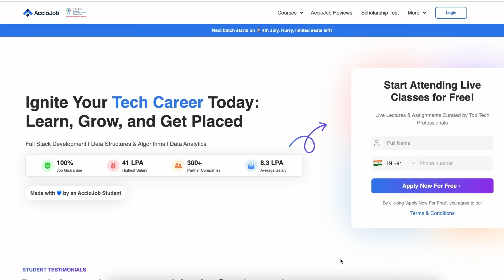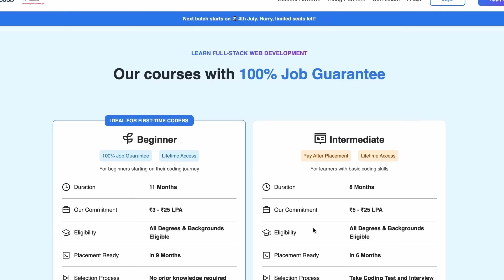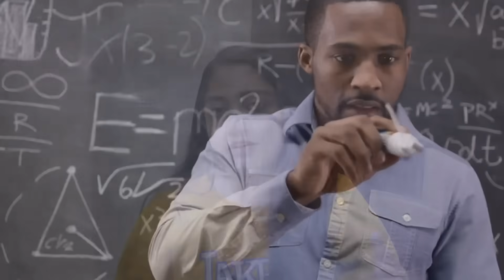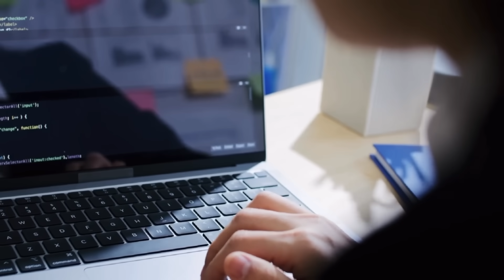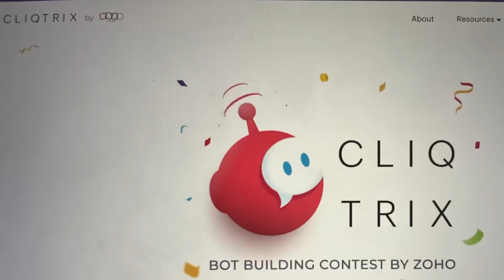Incredible😳 GET INTERNSHIP in ZOHO EASILY 2023💯🔴Hurry up!!!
1300+ Openings😳 GET INTERNSHIP in ZOHO EASILY💯🔴Hurry up!!!
Zoho is one of the dream companies for many and zoho does hire interns too so in this video we will talk entirely about how to get internship from zoho and the interview process of zoho.

Includes promotion of Acciojobs!!

AccioJob is an IIT Delhi alumni-led startup that runs a 10-12 months of  Full Stack Web Dev Training.
- Students are trained on Data Structures and Algorithms, Full Stack Web Development and backend web development.
- Students get placed above 5 LPA.
- AccioJob students are working at Amazon, Walmart, VISA, BharatPe, Paytm, ThoughtWorks and 300+ more companies.